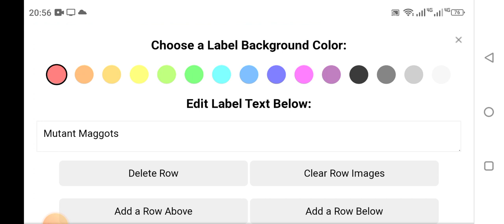Total Drama Revenge of the Island Youtuber Season Episode 8 Part 2 (Voting)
The Mutant Maggots win and The Toxic Rats lost.
Toxic Rats vote anyone but Mike.